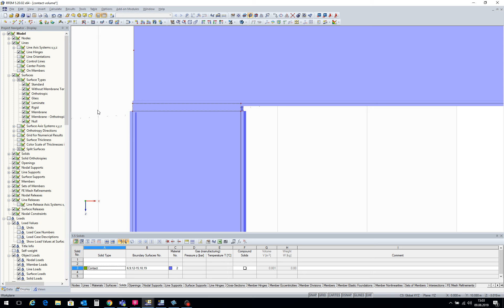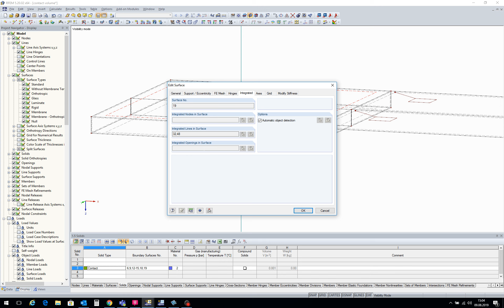[EN] FAQ 002622 | Namodeloval jsem kontaktní těleso s oboustranně spojenými objekty na ...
Dotaz:
Namodeloval jsem kontaktní těleso s objekty spojenými na obou stranách na různých místech. Zobrazí se chybové hlášení: "Chyba při generování sítě KP!"

Odpověď:
Pro generování sítě konečných prvků je v tomto případě nutné splnit následující podmínky:

Obě kontaktní plochy je třeba modelovat paralelně: všechny uzly, linie a integrované objekty se musí shodovat, i když objekt na některé z kontaktních ploch není použit.

Pro generování sítě konečných prvků také s ohledem na případně nepoužité objekty je nutné v nastavení sítě konečných prvků aktivovat volbu "Integrovat nevyužité objekty do ploch" (viz Obrázek 02).